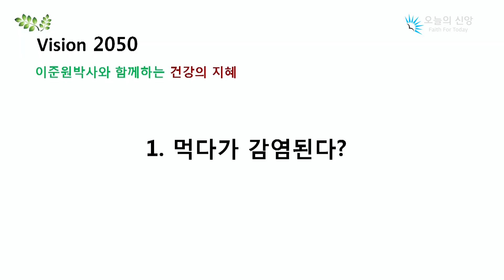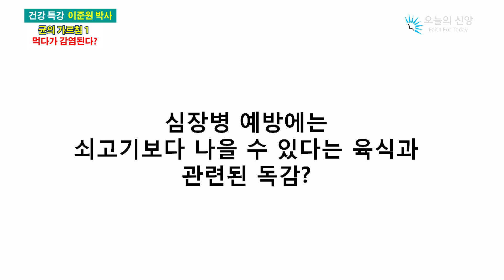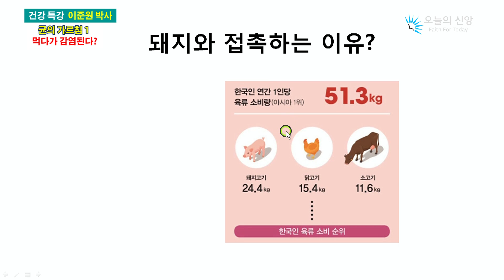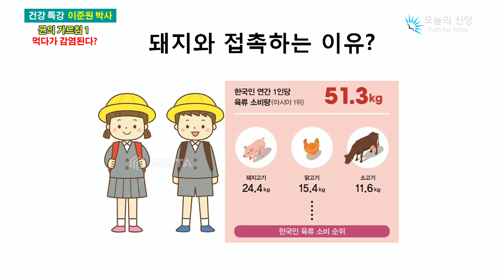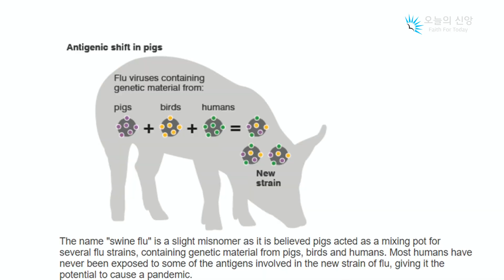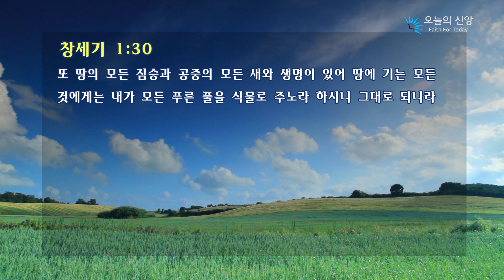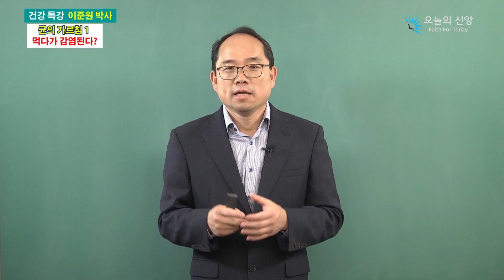19.먹다가 감염된다?_6.7.2020 (이준원 박사)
오늘의 신앙 TV방송 이준원 박사
그리고 '알람설정'을 누르시면 매주 업데이트 방송을 편하게 확인하실 수 있습니다. 감사합니다.
스마트폰앱 (안드로이드, 애플):  '오늘의 신앙'을 검색하셔서 앱을 설치하세요.